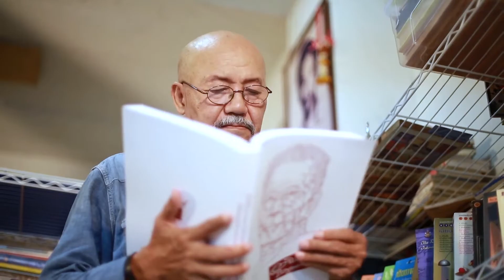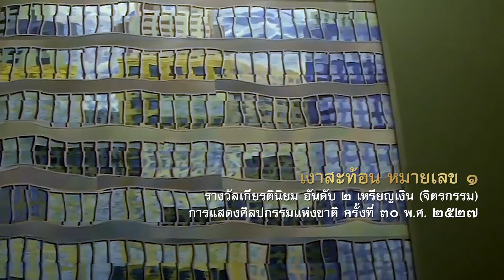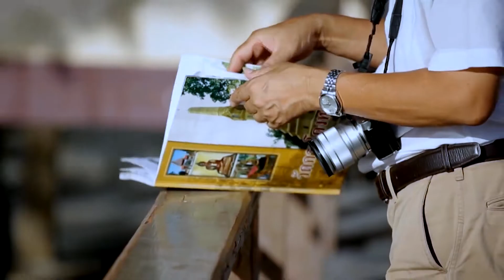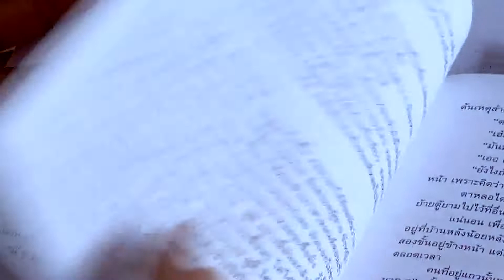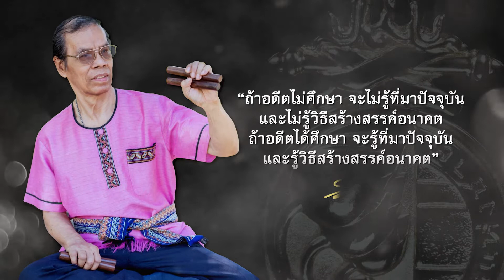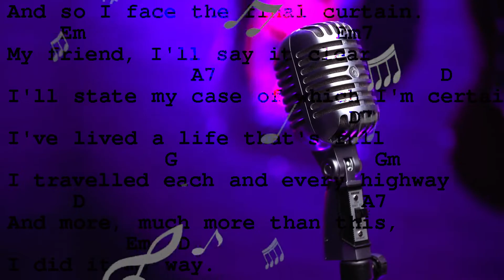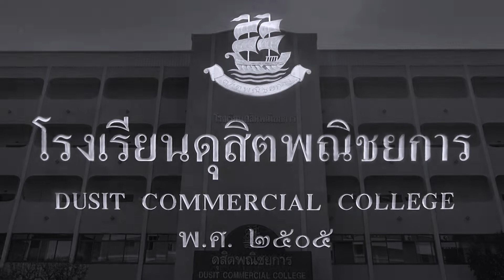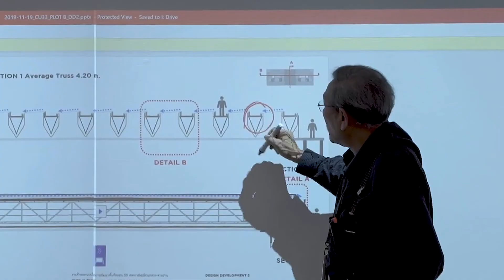สารคดีประวัติและผลงานของศิลปินแห่งชาติ พุทธศักราช ๒๕๖๓